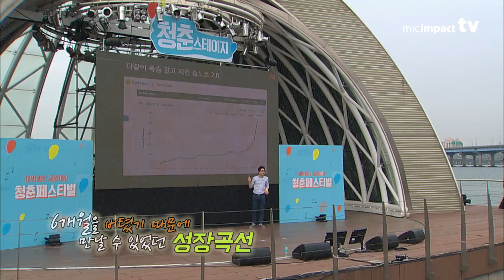[표철민] 사업가가 말하는 끈기가 중요한 이유 [마이크임팩트_청춘페스티벌]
사업가가 말하는 끈기가 중요한 이유 - 표철민
"세상의 모든 강연 영상을 마음껏 즐기세요."